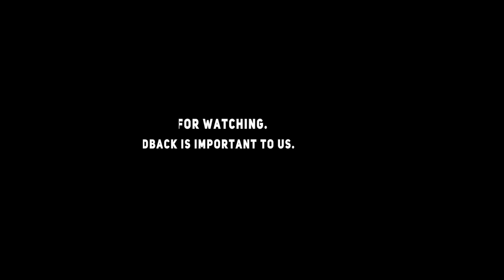11.Physics | Electrostatics | Example 1.11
A sample of HCl gas is placed in a uniform electric field of magnitude 3 × 104 N C-1. The dipole moment of each HCl molecule is 3.4 × 10-30 Cm. Calculate the maximum torque experienced by each HCl molecule.